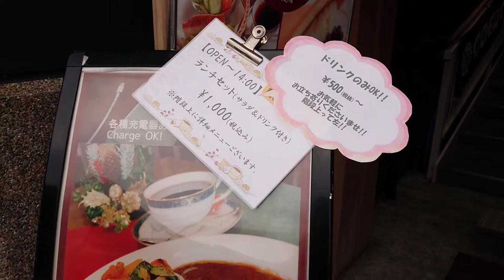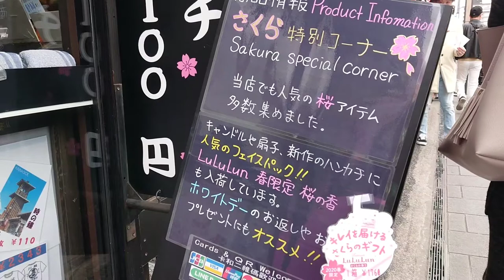川越 KAWAGOE TOTORO 蔵の街並みはこんな所！🗻JAPAN🎌 trip digest fun food ! 관광 观光 การท่องเที่ยว Visite touristique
川越 KAWAGOE TOTORO
川越 蔵の街並みはこんな所！
 you need only 3minutes!  Let's go to KAWAGOE
digest trip sightseeing fun food and fun shopping!

Visite touristique

JAPAN 川越 観光 3分街歩き グルメ  trip sightseeing